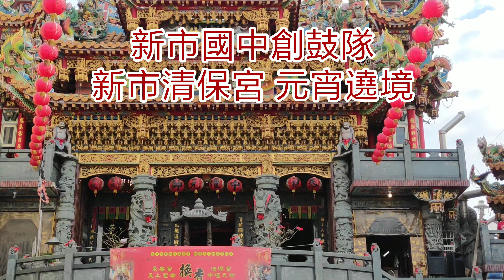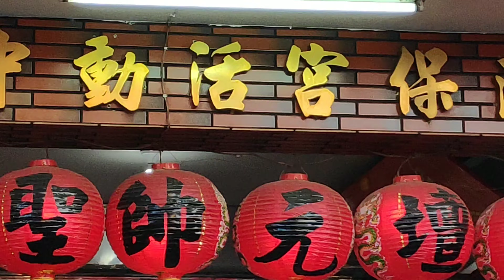新市國中創鼓隊 新市 清保宮 元宵節 開鼓